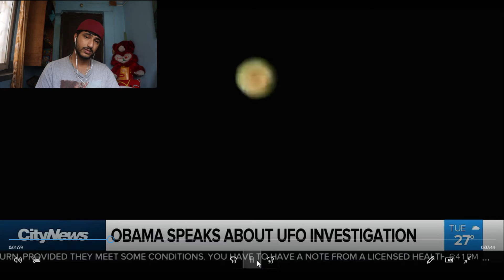Ex President of US told us ALIEN exists ||| A HIGH Reaction Video || ABIN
Hello and Namaste guys, welcome to my video. My name is Abin and I am future's number 1 youtuber of Nepal.
Today in this video I have a video of a channel called JASON A. The strangest things are happening in this world and lets find it out.
Note: I was a little high when I recorded this video.